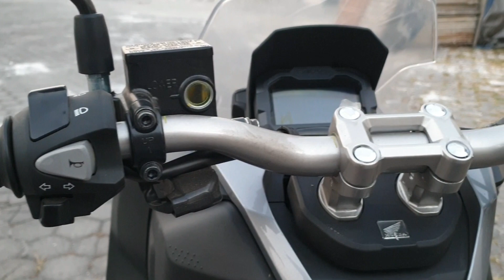HONDA ADV 150 | Apakah ini, MOTOR PILIHANMU ⁉️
Info Lebih Lanjut Produk² Honda HUB :

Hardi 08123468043